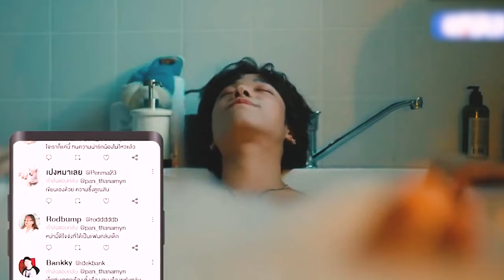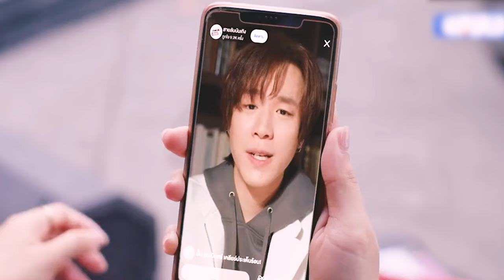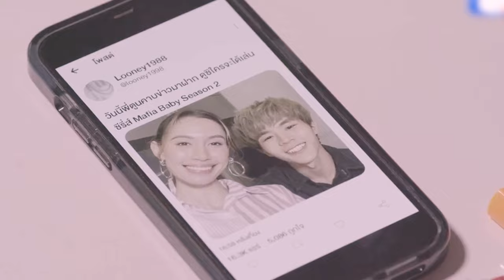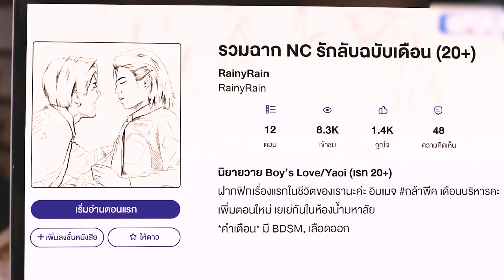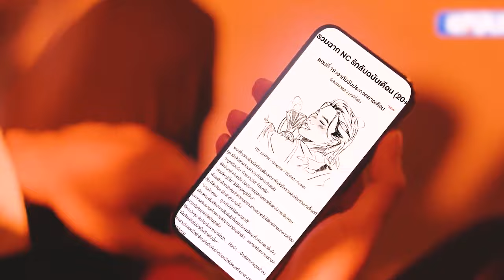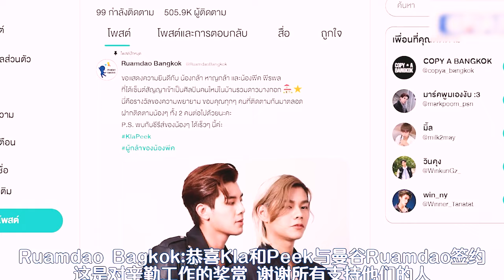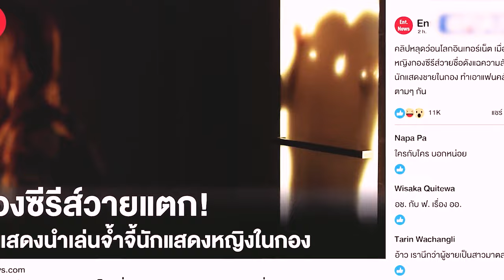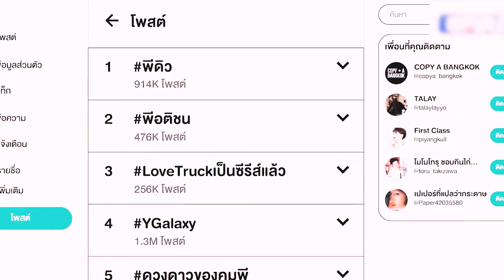Chaotic Love Between Men in the Entertainment Industry.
Drama Name:War of Y
Director: Tanamin Wongskulpha
Writers: Tirapat Lohanan, Fluke Teerapat Lohanan, Tanachot Prapasri
Starring: Pachara Chirathivat, Vachirawit Chivaaree, Kunpimook Bhuwakul, Kanawut Traipipattanapong, Thaluangsak Chalermratpratuang, and more...
Genre: Drama, Romance, LGBTQ+
Country: Thailand
Language: Thai
Premiere: August 2, 2022 (Thailand)
Seasons: 1
Episodes: 20

Synopsis：Real war is not about weapons, but about people. It's a portrayal of a war filled with cunning, resentment, and betrayal.
Y War is divided into four stories about struggles in the entertainment industry.
Story 1: New CP
It's easy to form a couple, but it's difficult to keep the business going...
What if he loses his way in the fandom? Can he find his path again?
Story 2: Battle of Managers
Dramatic conflicts arise between managers, leading to the separation of this couple.
Story 3: Newcomers in the Fandom
Realistic conditions of searching for new actors who can sing, dance, and perform. The newcomers are caught up in chaotic events at a variety show training camp, where fierce competition takes place.
Story 4: Wife
When one half of a CP gets a wife, will their future in this industry be ruined?